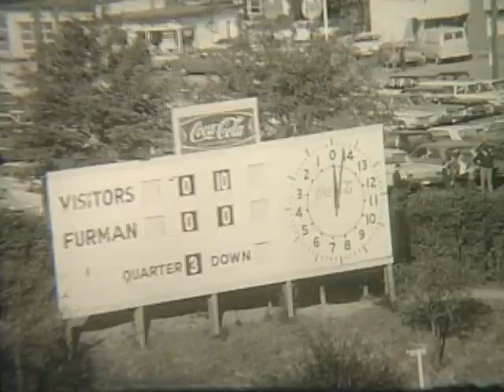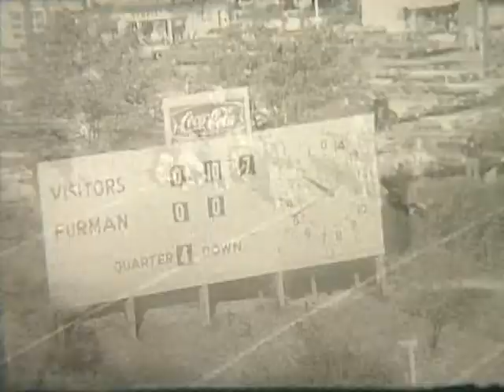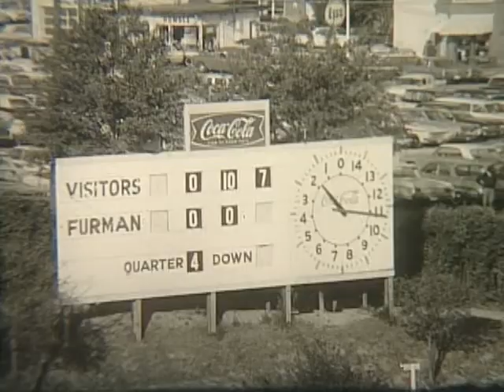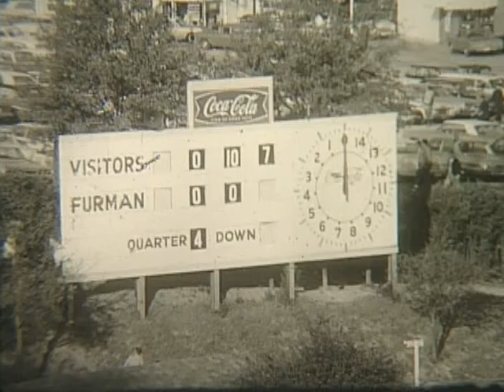1964 Furman University Football - The Citadel 10-24-64 (Support and Visit YouTube: Crazy J Cousins)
1964 Furman University Football - The Citadel 10-24-64 (Support and Visit YouTube: Crazy J Cousins)